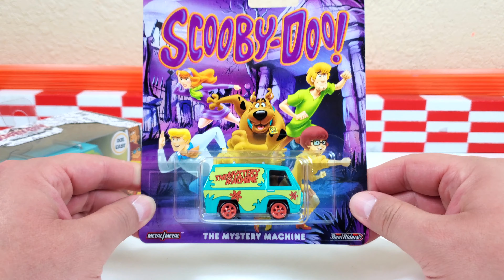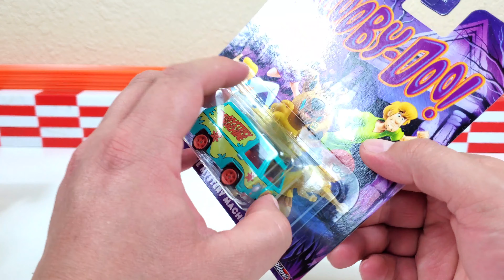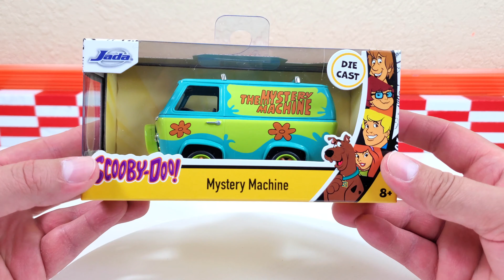Liberando Mystery Machine de Jada y la Hot Wheels Premium.!!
Hola amigos, puras Mystery Machines en este video!
Estaremos liberando la Mystery Machine 1:32 de Hollywood Rides y la premium, y al final les muestro mi colección de Mystery Machines que tengo, que no son muchas pero tengo una monster truck y la hot wheels ID.